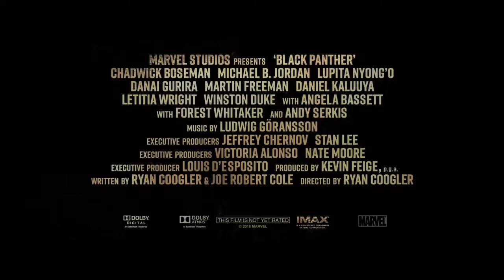BLACK PANTHER Movie Clip T'Challa Threatens To Kill Killmonger + Trailer 2018 Superhero Movie HD